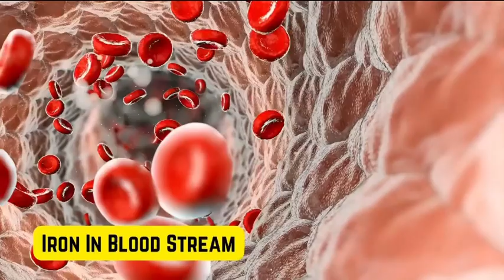How Sharing Your Blood Makes You A Hero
How sharing your blood makes you a Hero. Got Blood?  Welcome to How Does Donated Blood Help Others . Thanks for stopping by; hope you find value here . This video will address how donating blood benefits both donor and recipients. Donating blood is a selfless act, that can save lives and benefit both the donor, and the recipients in many  ways.
First and foremost, donated blood can make a life-saving difference for those in need. Patients undergoing surgeries, cancer treatment, organ transplants, and various medical procedures often require blood transfusions to replace blood lost during these processes.
By donating blood, individuals can help ensure that hospitals have an adequate supply of blood to meet the needs of these patients. This can ultimately improve the chances of successful outcomes and recovery for those receiving the blood. In addition to the positive impact it has on recipients, donating blood can also have health benefits for the donor. Regular blood donation can help reduce the levels of iron in the bloodstream, which has been linked to a reduced risk of heart disease. It can also stimulate the production  of new blood cells, promoting overall health and well-being.
Moreover, donating blood can be a rewarding experience for donors, as it provides an opportunity to give back to the community and help those in need. Knowing that their donation can potentially save someone's life can be a powerful motivator for donors to continue donating regularly.

Overall, donating blood is a simple yet impactful way to make a difference in the lives of others. It benefits both the donor and the recipients by providing essential support during times of medical crisis
 and promoting health and well-being for all involved. So, if you are eligible to donate blood, consider making a donation and experience the positive effects it can have on both yourself .